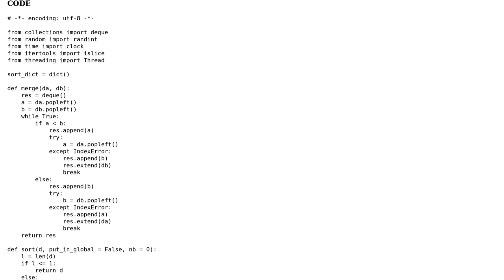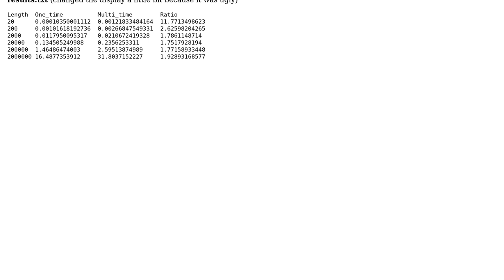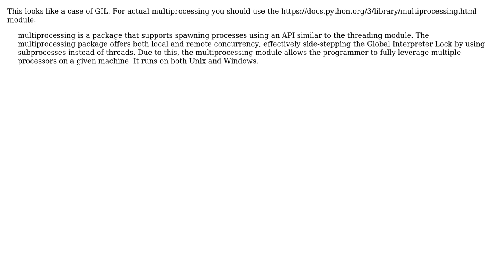Code Review: Sorting seems to be slower with 2 threads instead of 1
With thanks & praise to God, and with thanks to the many people who have made this project possible! You are responsible for your own actions.